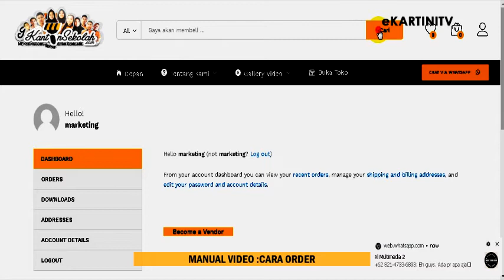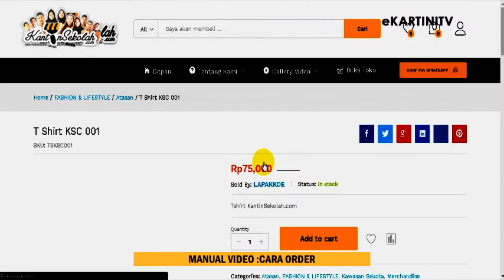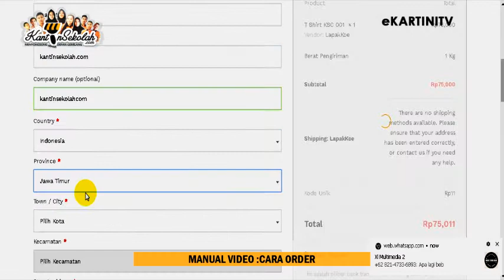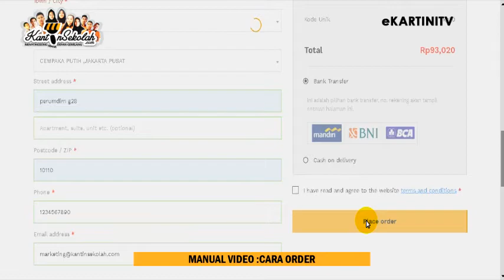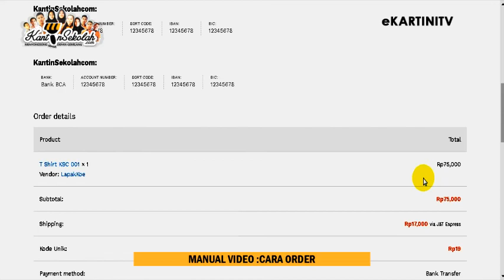cara order di kantinsekolah.com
manual video : cara order di kantinsekolah.com